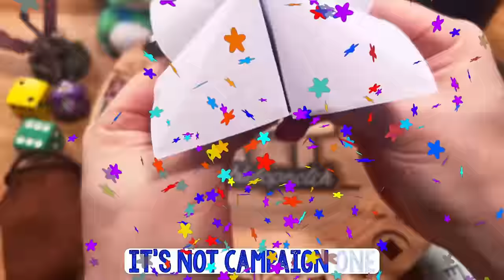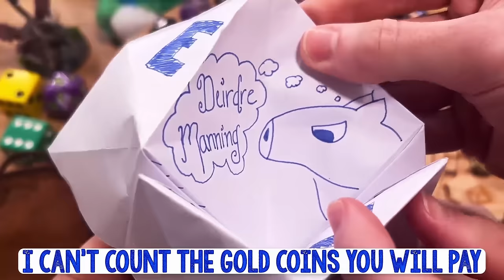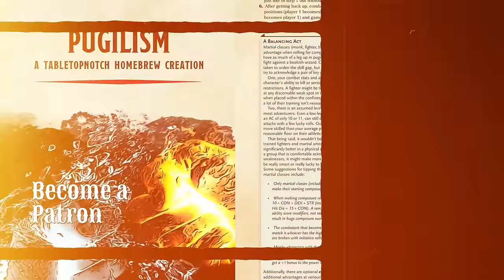Those Old Yagolds in Lootbox Lair | A D&D rogue-like one shot campaign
The Yagolds are at it again! Watch your favorite D&D village idiot-thieves try to seep the powers lurking in an abandoned lair of a long-forgotten mad mage. Matt takes his players through a very silly rogue-like one shot as tabletopnotch rings in the new year during their hiatus from their main campaign, "Brunkhollow"

Featuring Matt Taylor (DM), Anthony Cascio (Grabbyn Yagold), Talon Ackerman (Latefa Yagold), Deirdre Manning (Holden Yagold), Steven Czajkowski (Lemmy Yinvest-Yagold), and Jordan McDonough (Lickin Yagold).

If you like this campaign, you'll be sure to enjoy our last mini-campaign featuring several other members of the Yagold family

Behold! Every link you'll ever need ever again for the rest of your life.

TaleSpire maps this episode:
"Mini Map #3 Mountain" – PitufoPatidifuso
"Mini Map #6 Cave" – PitufoPatidifuso
"Twilight Causeway" – Dilly
"Derelict Watchtower" – RaizonCG
"The Fidler’s Green" – Khorgan

...and more!  You can view our master list of attribution

Theme created by Matthew Taylor, Jordan McDonough and Anthony Cascio

0:00 - Teaser
0:45 - Announcements
10:52 - Intro
11:23 - Part 1
2:00:25 - Support ttn
2:01:35 - Part 2